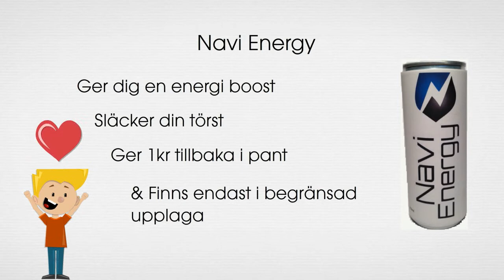Navi Energy uf reklamfilm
En presentation av vår produkt Navi energy